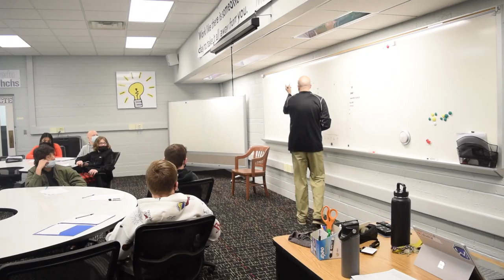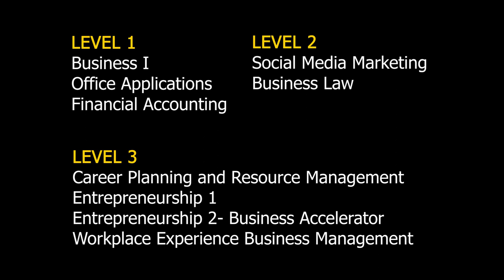Hononegah Community High School - Business